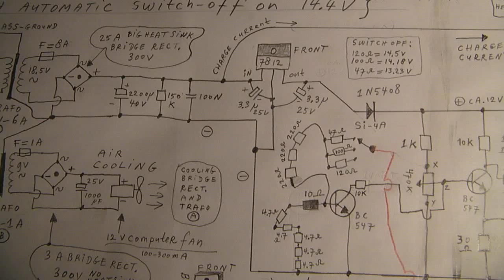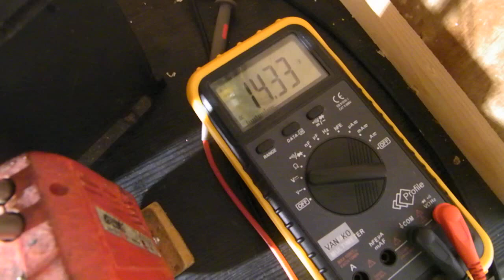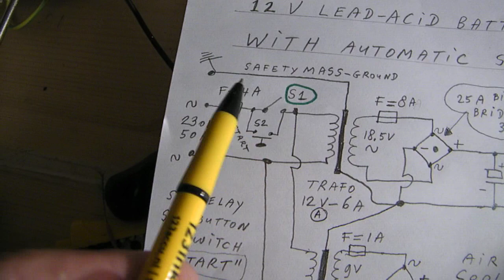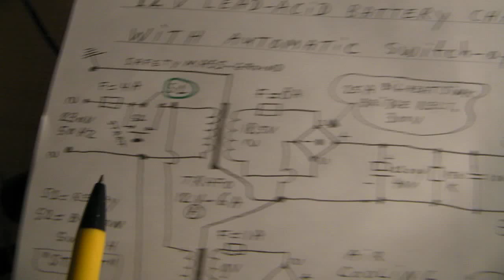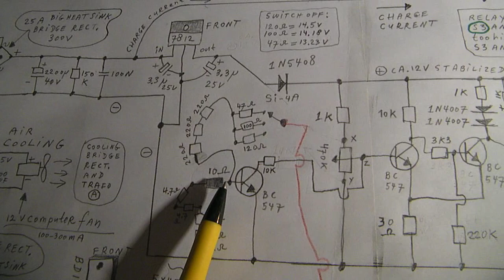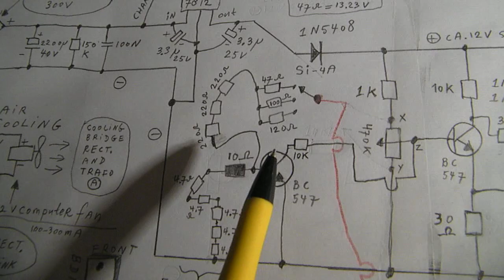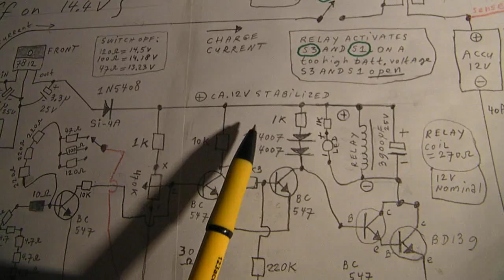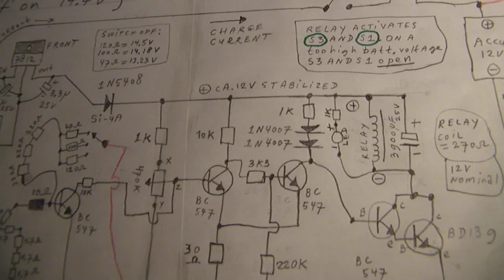Lead acid car battery charger with automatic switch off between 13,0 and 14,5 volt (schematic)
Sorry: the video stops suddenly due to a low camera battery, but everything was told so far. ...

Schematic & demo of a lead-acid car battery charger that automatic switches off on the following battery voltages (set with a 3 pole switch): 13,23 Volt / 14,18 Volt / 14,50 Volt. That highest set-voltage (14.5V) can produce H2 and O2 gas, keep your battery very properly ventilated to open air to prevent a gas-explosion!

That switch-off voltage depends also on the (use) of a diode (normal Silicon power type or double diode out of a computer power supply) to the battery. Important: because that diode gives a voltage drop between 0,6 V and 0,8 V it does not want to switch off on the highest possible voltage (14,50 Volt). But surely a safe switch-off voltage can be set, e.g. in the middle position of the switch (14,18 Volt). So: you can also decide not to use that diode. In my definite circuit I skipped that diode, because it had no real function. So it is only (!!) an option (!). Advise: don't use that diode.

It is not a beginners circuit because you can damage your car battery when you let it switch off on a too high voltage and the aligning to the different voltages must be watched carefully and takes time.

Plus the fact that the resistors that decide about the switch-off are in the (very) low resistance range. So it could be that you must experiment with resistors in the 5-20 Ohm range to precisely get your switch-off moment with lead-acid batteries with slightly different properties, compared to the ones that I used.

By the way: I used 2 different lead-acid car batteries (40 Ah and 75 Ah - 12 Volt) during my experiments and all worked fine, so too much worries are not necessary.

You could get e.g. an old 12 V car battery  for free in the dump and do your experiments in the precise aligning process. Of course that battery must be a little bit healthy, with a “dead” lead acid battery it is not possible to align everything properly.

The basic alignment can, by the way, be  done without a lead-acid battery connected to the circuit. It can be done by connecting a + voltage (opposite to ground, minus) to the sense-line and very very slowly adding voltages via a separate power supply between 12 V and 15 Volt.

At the same time: connect a Voltmeter with 2 digits behind the comma (so 1/100 Volt) to the sense line (+ opposite to ground, minus) see and align when the Schmitt trigger switches off. When all is OK you will see that the Schmitt Trigger switches on very precise (1/100) voltages in this range (12-15 Volt) and this depends on the setting of the 470 K potentiomer.

Align that 470 K potentiometer carefully (going out off the middle position, slightly up or down) till you find the right 3 voltages where the charger switches off.

By the way: it is not difficult. The circuit works very properly and was thorough tested during the development the past weeks.

Be careful with 110 V or 230 V AC, it can be lethal. Make it impossible that you, during experiments, can touch a 110 V or 230 V wire by isolating all these wires properly with good quality PVC tape (preferred Coroplast tape) and/or blank silicon kit. Use tiewraps to fasten PVC tape isolations, it can slide off.
My books about electronics are available via the website from “Lulu”, search for author “Ko Tilman” there. Link is
Regarding all my video’s: I constantly keep them actual, so the original video’s with the most recent information are always on YouTube. That is the source, and search there. When my video’s are reproduced or re-edited on other websites/channels you can not (!) be sure about the original content (=really working electronics) and important adaptations to the circuits. Be aware of that, I saw on the internet many of my circuits reproduced in a poor or even not proper way.  I can not help that, sorry. Upload 22 August 2018.

Important: you can omit (bridge) the diode to the battery. It will switch off more easily, because the diode gives a voltage drop.
The problem could be that the "charge" led keeps lighting up when the circuit has already switched off.
("from" = "of", sorry Dutch way of saying)